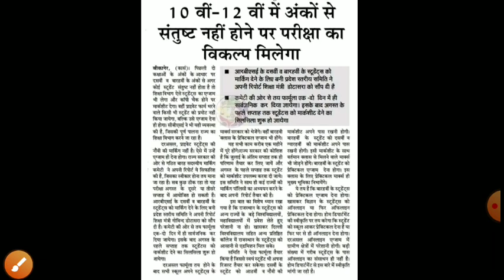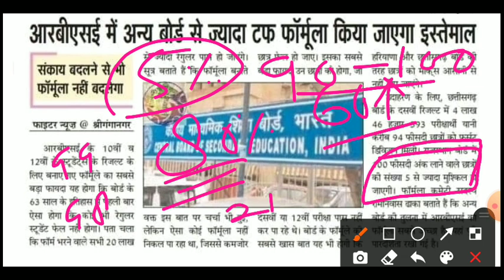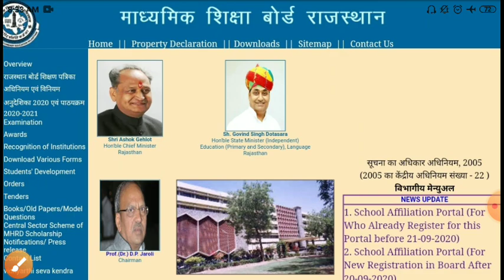10th,12th rajasthan board result 2021/rajasthan board result today news /rbse 10th,12th 2021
राजस्थान बोर्ड एग्जाम होंगे या नहीं